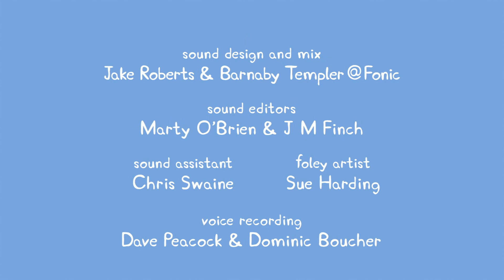S340 Shake, Rattle and Bang